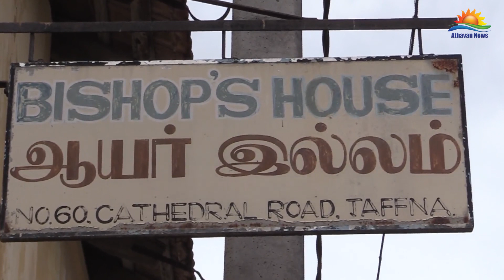நாமல் ராஜபக்ஷ யாழ் நாகவிகாரைக்கு விஜயம்!